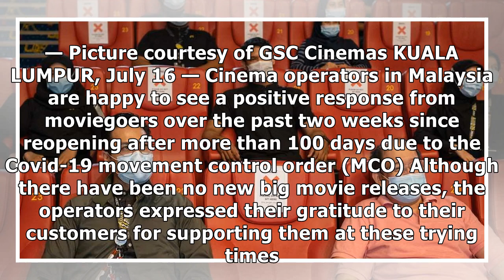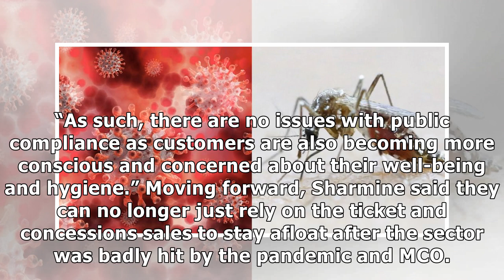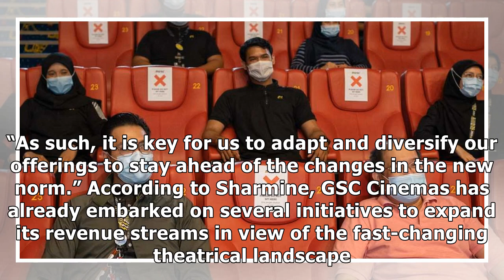Covid-19: Despite no new blockbusters, Malaysian cinema operators see positive admissions since...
Covid-19: Despite no new blockbusters, Malaysian cinema operators see positive admissions since reopening | Malay Mail